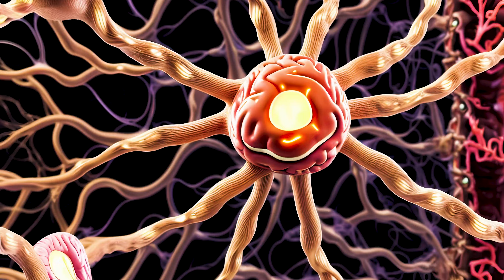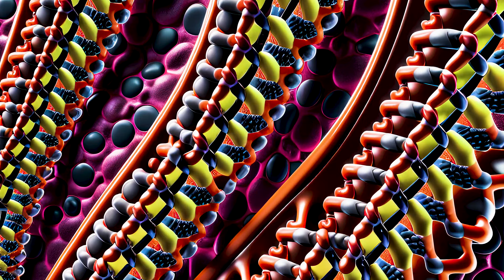EVOLUTIONS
A collabration with PHENO on production, myself on visuals experiementing with new generative AI to create somewhat of an audio visualiser.